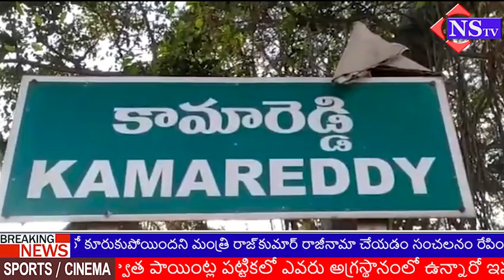జహీరాబాద్ లో వార్ వన్ సైడేబీబీ పాటిల్ 3 వ సారి MPగా గెలుస్తాడు : కాటిపల్లి వెంకట్ రమణ రెడ్డి